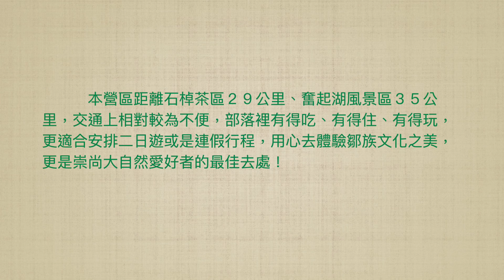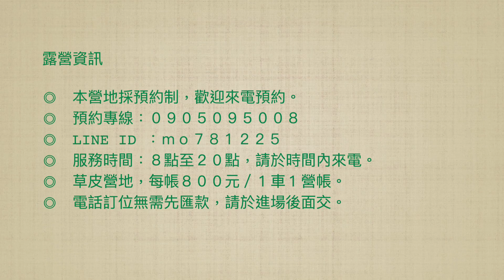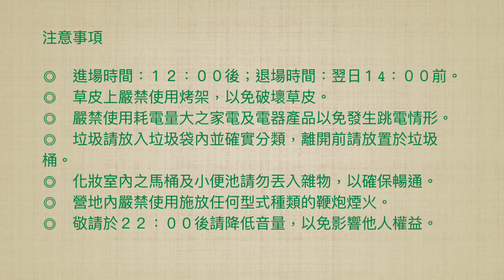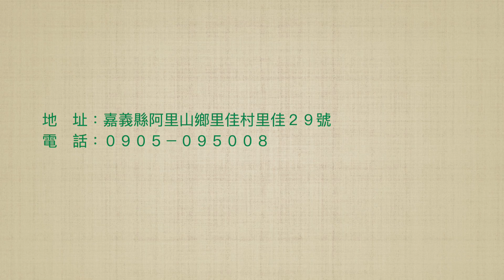阿里山住宿＆穿山甲露營區/休閒、旅遊、餐廳、美食、民宿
『穿山甲露營區』座落在嘉義阿里山鄉里佳部落，當地有著群峰相連的森林景色和清新的大自然氣息，由於湛藍的天空以及夜晚呈現深藍的滿天星斗，因此有了「藍色部落」的美名；營主一家子世居在此，同時女主人李小姐任教於達邦國小里佳分校，本營區提供平坦的大草皮讓露友紮營，全區可容下提供１５帳，歡迎小團體包場！

　　　本營區距離石棹茶區２９公里、奮起湖風景區３５公里，交通上相對較為不便，部落裡有得吃、有得住、有得玩，更適合安排二日遊或是連假行程，用心去體驗鄒族文化之美，更是崇尚大自然愛好者的最佳去處！

露營資訊

◎　本營地採預約制，歡迎來電預約。
◎　預約專線：０９０５０９５００８
◎　服務時間：８點至２０點，請於時間內來電。
◎　草皮營地，每帳８００元／１車１營帳。
◎　電話訂位無需先匯款，請於進場後面交。

進∕退場說明

◎　進場時間為１１：００後，離場時間為翌日１４：００前。
◎　１車１帳限四人，每超過１人加收２００元。
◎　夜衝∕１８：００－２２：００入營，酌收２００／輛。

注意事項

◎　進場時間：１２：００後；退場時間：翌日１4：００前。
◎　草皮上嚴禁使用烤架，以免破壞草皮。
◎　嚴禁使用耗電量大之家電及電器產品以免發生跳電情形。
◎　垃圾請放入垃圾袋內並確實分類，離開前請放置於垃圾桶。
◎　化妝室內之馬桶及小便池請勿丟入雜物，以確保暢通。
◎　營地內嚴禁使用施放任何型式種類的鞭炮煙火。
◎　敬請於２２：００後請降低音量，以免影響他人權益。

交通方式

◎　國道３號∕請由２９７Ｋ中埔交流道下．併入台１８線，往中埔→靠右．往中埔∕台１８線→併入中山路五段∕阿里山公路∕台１８線→靠左行駛嘉１３０鄉道→行至阿里山公路∕台１８線左轉→於嘉１６９線右轉往，行經達邦往里佳方向→依指標「穿山甲露營區」即達。

地　址：嘉義縣阿里山鄉里佳村里佳２９號
電　話：０９０５－０９５００８

阿里山露營區,阿里山民宿,阿里山餐廳,奮起湖露營區